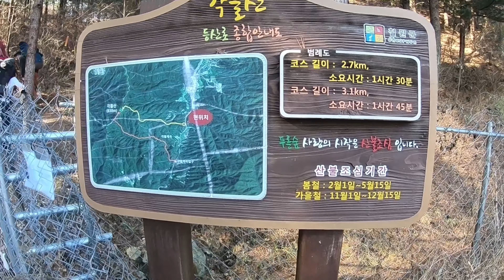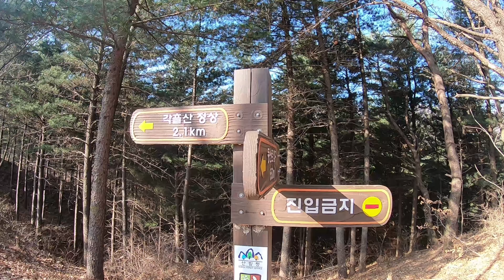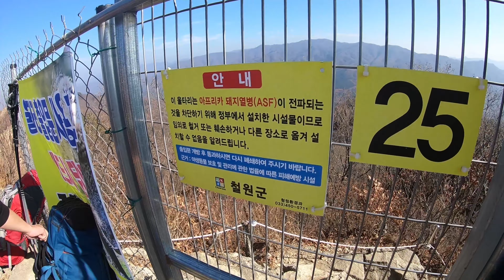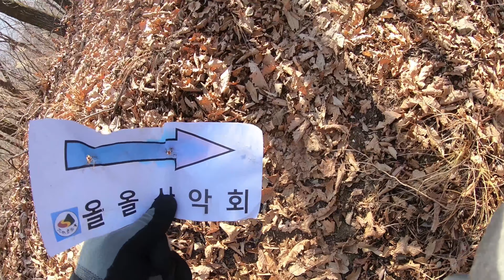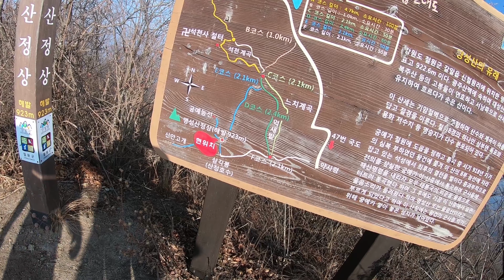궁예의 마지막 눈물~ 누구인가? 누가 명성산에 왔는가? 백패킹ㅣ캠핑ㅣ등산 ㅣ궁예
안녕하세요 mc여리입니다~
많이 추워졌죠?
드디어 백패킹의 계절 겨울이 왔습니다~
가을 막바지 각흘산 명성산 연계 백패킹에 다녀왔습니다~
동호회에서 산우들과 다녀왔는데 참 재밌게 다녀왔습니다~
즐겁게 봐주시고 준비하시는 산우들에게 많은 도움이 됐으면 좋겠습니다~